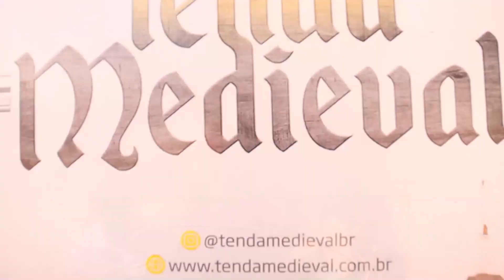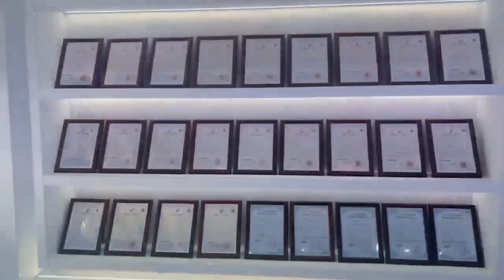Os Papa Famoso "Expo Empreendedor 2024" - Entrevista com Gabriel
Neste vídeo, vocês acompanham tudo que rolou na Expo Empreendedor 2024 em SP e uma entrevista exclusiva com o Gerente de parcerias acadêmicas, Gabriel!!!